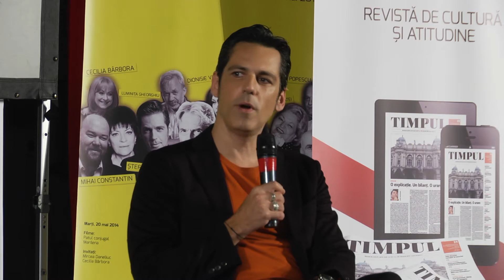Liceenii la SFR Timpul, Iași, 2014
Despre cum s-au reîntîlnit la Iași Liceenii, după 27 de ani.